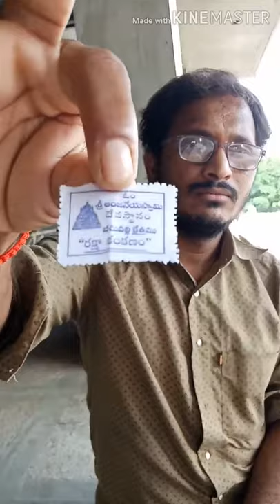ఈ టెంపుల్ లో ఈ కంకణం చాలా ఫేమస్ కానీ కట్టడం ఎవ్వరికి రాదు...?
beechupally Anjaneya Swamy Raksha kankanam

how to beechupalli Anjaneya Swamy Raksha kankanam